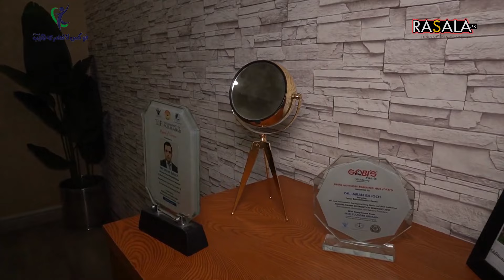Drug Addiction and Depression | Dr. Nadeem Qureshi | Chief Medical Director | Focus Life Rehab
Unpacking Youth Mental Health with Dr. Nadeem Qureshi’s Insights on Drug Addiction, Depression, and the Path to Recovery, shared during an interview with @rasaladigital